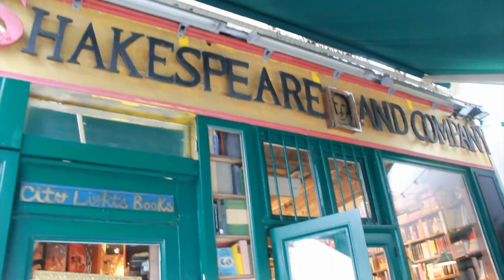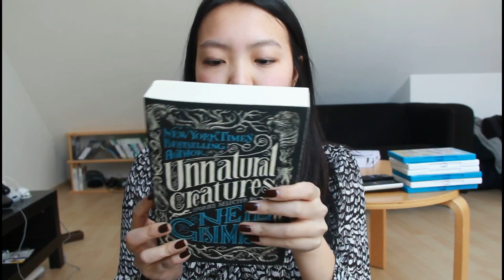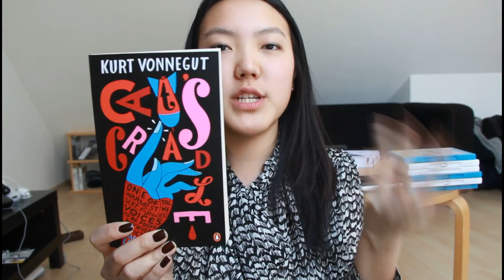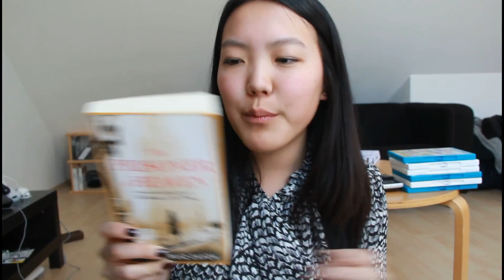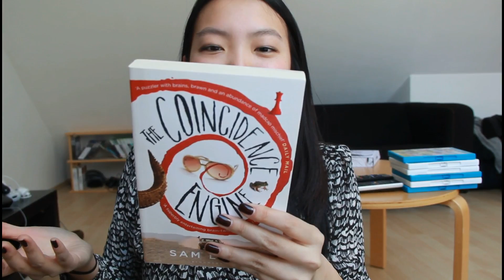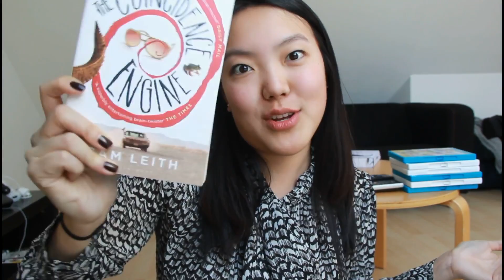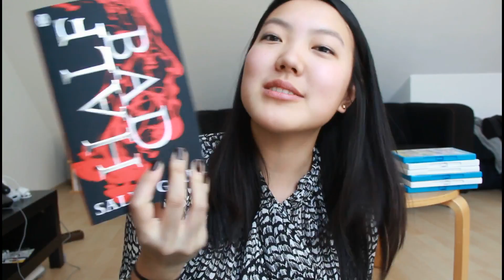Shakespeare & Co. BOOK HAUL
I recently visited Paris and stopped by at Shakespeare and Company, one of the coolest bookstores out there!

Books I bought:
- Unnatural Creatures by Neil Gaiman
- Cat's Cradle by Kurt Vonnegut
- The Prisoner of Heaven by Carlos Ruiz Zafón
- Half Bad by Sally Green
- The Coincidence Engine by Sam Leith